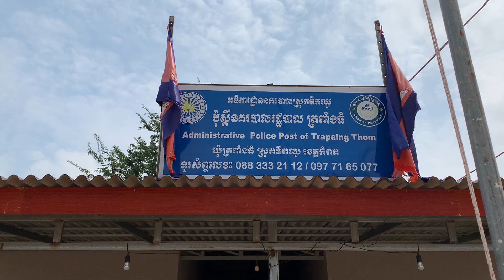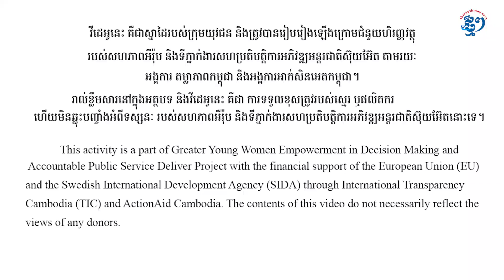លោក ពៅ ទូច ថាក្នុង​ឃុំត្រពាំងធំ មិនមានសកម្មភាពលេងល្បែងស៊ីសង​ទៀតនោះទេ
លោក ពៅ ទូច មេប៉ុស្តិ៍ឃុំត្រពាំងធំ បានអះអាងថា ក្នុងឃុំខ្លួន មិនមានសកម្មភាពលេងល្បែងស៊ីសងនោះទេ ព្រោះកម្លាំងនគរបាល តែងតែចុះល្បាតទប់ស្កាត់​បញ្ហានេះជាប្រចាំ។ ជុំវិញករណីនេះ ពលរដ្ឋឃុំត្រពាំងធំ ក៏មើលឃើញថា អាជ្ញាធរឃុំ បានចាត់វិធានការយ៉ាងមានប្រសិទ្ធភាពទប់ស្កាត់មិនឱ្យមានសកម្មភាពលេងល្បែងស៊ីសងក្នុងឃុំ។ ពលរដ្ឋ ក៏សង្ឃឹមថា នគរបាលឃុំ នៅតែមានភាពសកម្ម ក្នុងការល្បាត ទប់ស្កាត់ និងបង្ក្រាបបទល្មើសពាក់ព័ន្ធនឹងល្បែងស៊ីសងនេះ កុំឱ្យកើតមាននៅក្នុងឃុំផងដែរ។